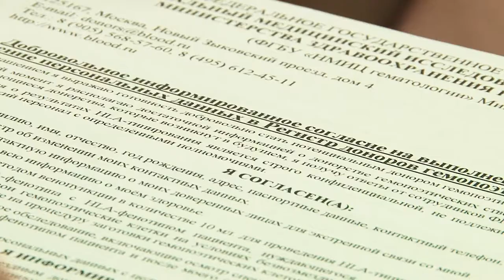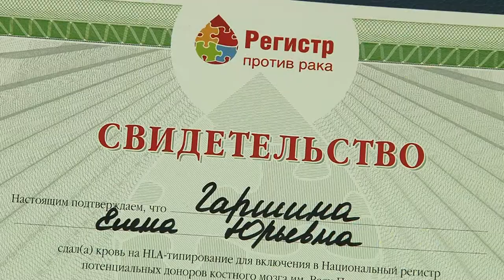Сдача крови на типирование